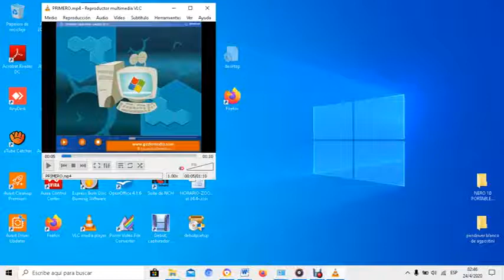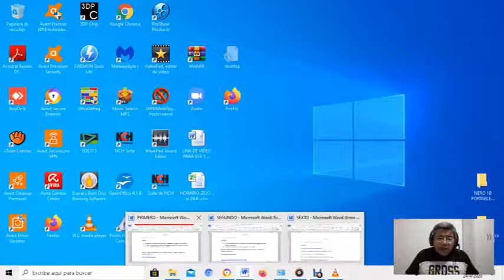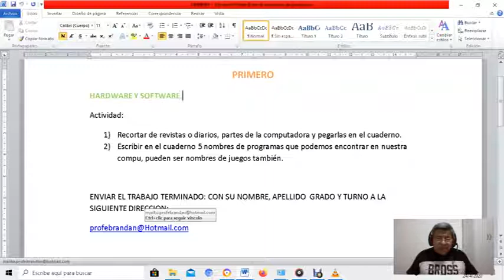PRIMERO Hardware y Software